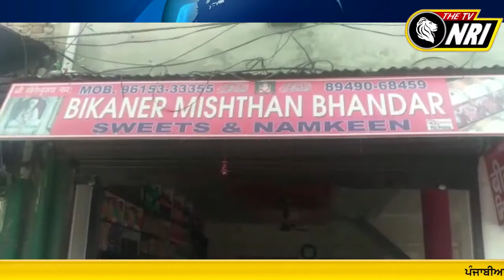Health Department ਦੀ Team ਨੇ ਹਲਵਾਈਆਂ ਦੀਆਂ Shops ਤੇ ਛਾਪੇਮਾਰੀ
Health Department Team
Health Department breaaking news
Health Department news